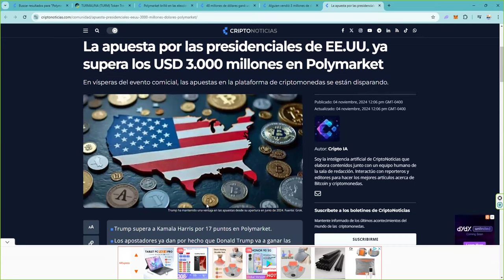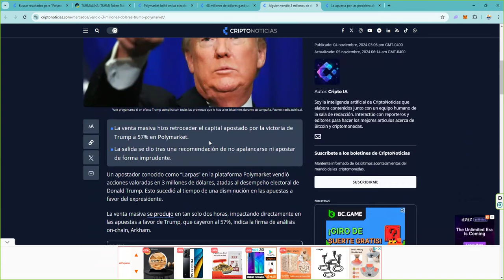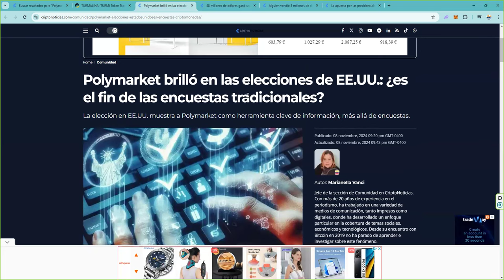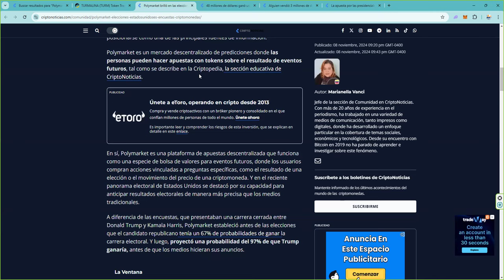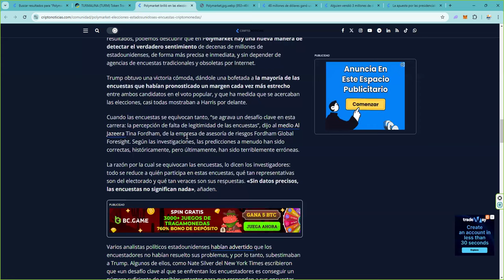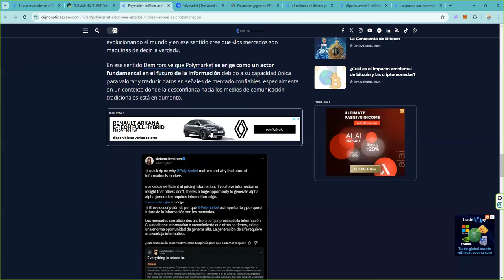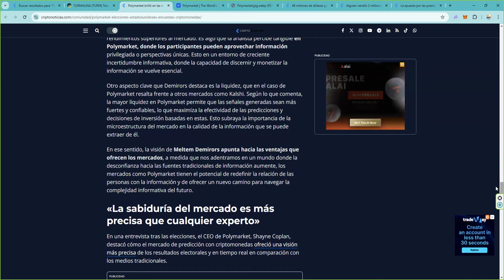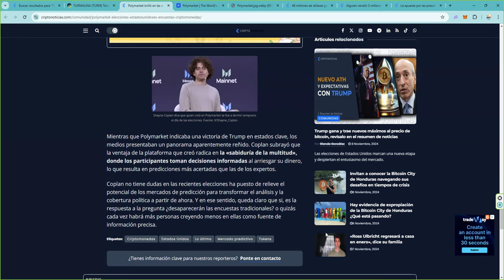👉 Este cryptomarket es el verdadero ganador de las elecciones americanas 👉 Gran Fuente de Riqueza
👉 Token TURMALINA (TURM)

👉 Max Total Supply: 3,369 TURM
👉 Precio TURM:  100 USDT
👉 Compra minima 1 Token TURM

Si tienes 33 TURM te enviamos una Turmalina de Paraiba con certificado gemologico adjunto.

👉 Proyecto 👉 Turmalinas de Paraíba
👉 Si quieres participar contáctanos: